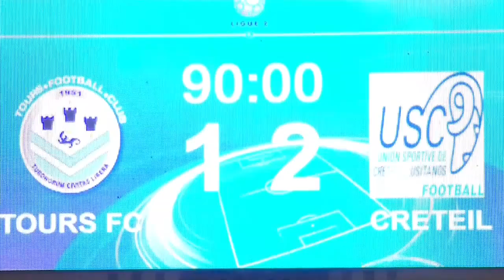Tours FC - US Créteil-Lusitanos (1-2) - Résumé - (TOURS - USCL) / 2015-16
Revivez les meilleurs moments de Tours FC - US Créteil-Lusitanos (1-2) en vidéo.

Stade de la Vallée du Cher - mardi 22 septembre 2015

Buteurs : Florent MOLLET (23' - US Créteil-Lusitanos) / Florent MOLLET (48' - US Créteil-Lusitanos) / Luca MIRACOLI (90' - Tours FC)

Composition Tours FC : 3 - Cyriaque LOUVION / 4 - Bogdan MILOSEVIC / 5 - Thibaut CILLARD / 9 - Luca MIRACOLI / 19 - Bryan BERGOUGNOUX (c) / 21 - Mohamed-Labib MAOUCHE / 24 - Jonathan GRADIT / 25 - Samuel BOUHOURS / 26 - Birahima TANDIA / 30 - Bingourou KAMARA / 31 - Baptiste SANTAMARIA